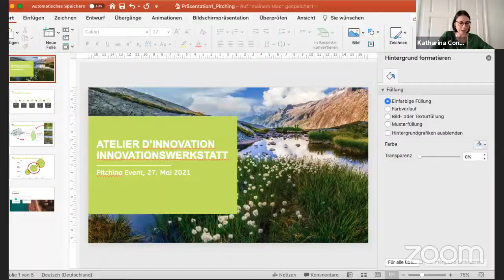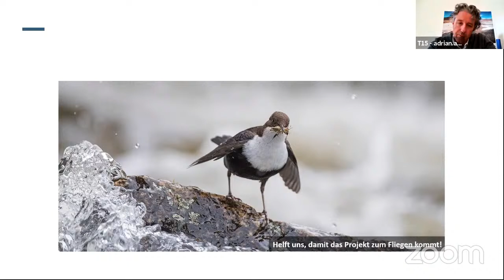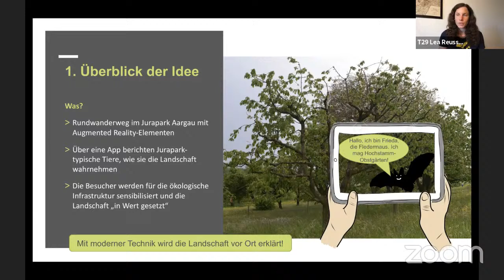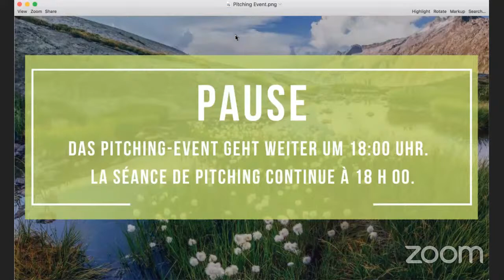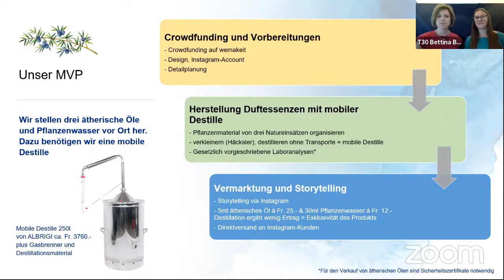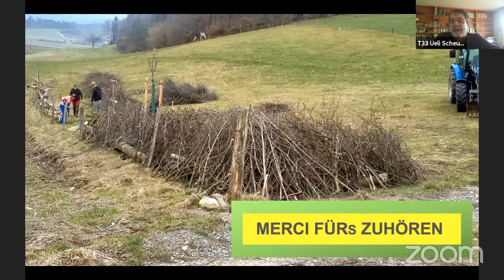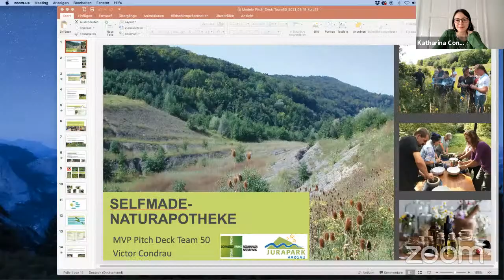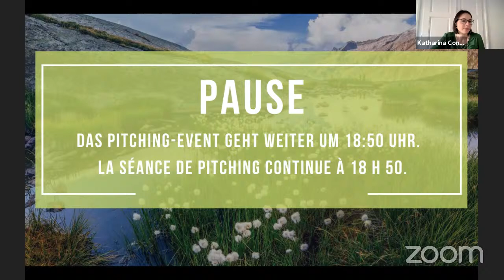Pitching-Event: Innovations-Werkstatt Schweizer Pärke (Ökologische Infrastruktur)